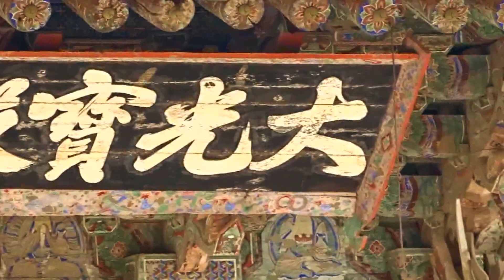Visit and try hit the bell of The Magoksa temple in GongJu City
마곡사의 봄기운이 아직은...
스님의 권유로 6시 타종을 같이 하였다